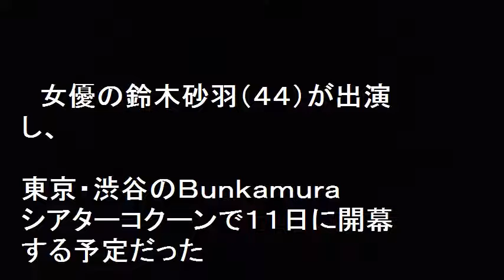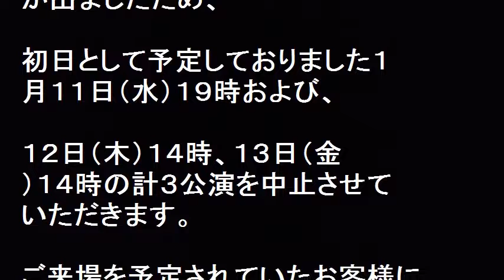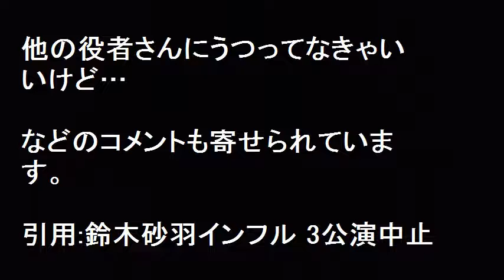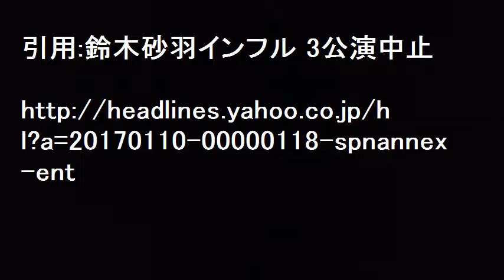鈴木砂羽インフルエンザで 3公演中止に！代役無理で払い戻しは？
鈴木砂羽がインフルエンザで舞台「世界」の 3公演が中止になった。鈴木砂羽の急なインフルエンザで代役は無理で中止だが、払い戻しが気になります。
女優の鈴木砂羽（４４）が出演し、東京・渋谷のＢｕｎｋａｍｕｒａシアターコクーンで１１日に開幕する予定だった舞台「世界」の１１～１３日の計３公演がＢｕｎｋａｍｕｒａの公式サイトで１０日、発表された。同日、鈴木にインフルエンザの陽性反応が出たため。

【関連動画】

さんまのまんま大全集 2012年5月13日 120513 明石家さんま、桂三枝、ローラ、鈴木砂羽、浅野温子

ボンビーガール出演の鈴木砂羽！バラエティに出る理由が衝撃の●●だった